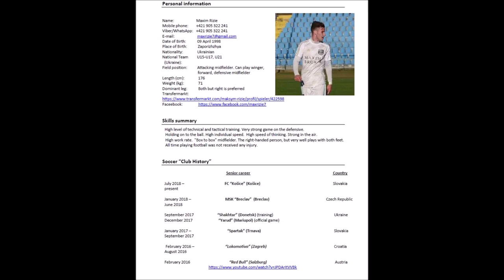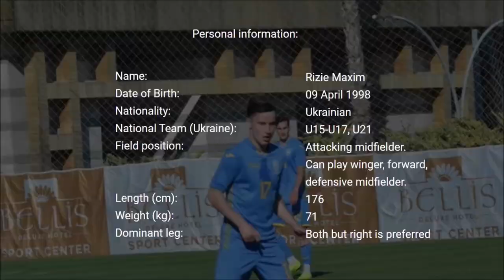Maksym Rizie CM (2019/20 Season)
Age: 21
Citizenship: Ukraine
Club: FC Kosice

-Ukraine Ukraine U21 National Team ✅
-Trained with Ukrainian senior national team ✅
-Played friendly game vs Ukraine senior national team including likes of Zinchenko from Man City ✅ 🔥 🔥
- Only 1 Loss since joined the club out of 10 games 🔥 🔥